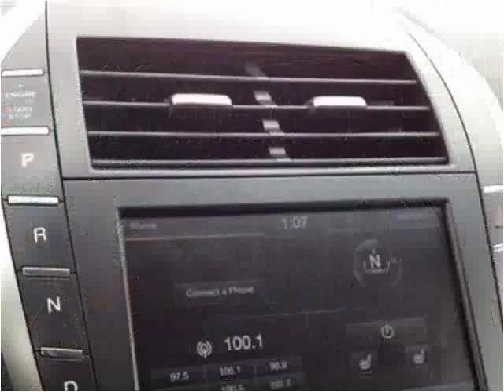2013 Lincoln MKZ Used Cars Pikeville KY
This 2013 Lincoln MKZ is available from Tim Short Superstore.